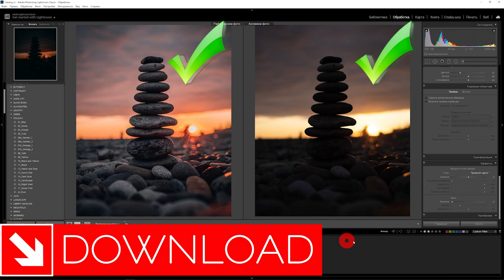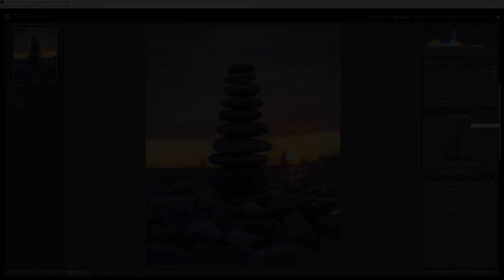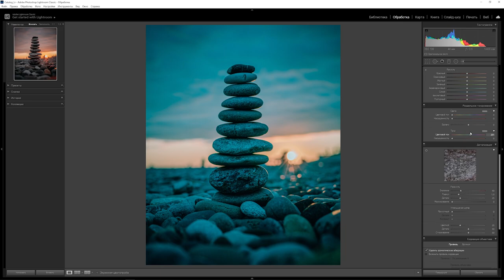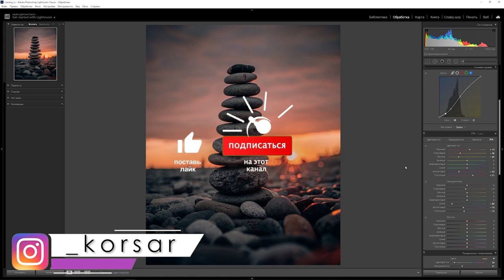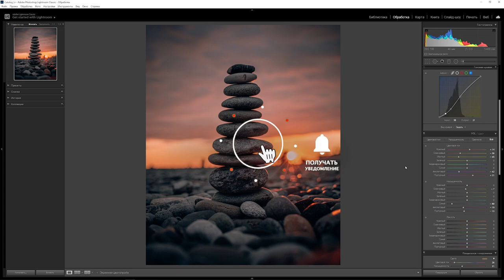Обработка фото в Lightroom / Минималистичный Пейзаж / Ретушь кривыми Лайтрум